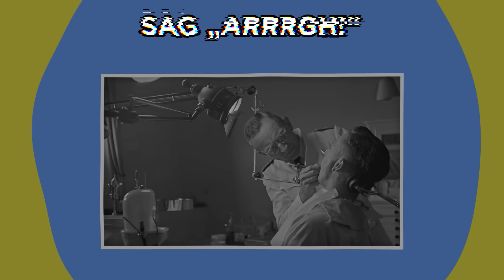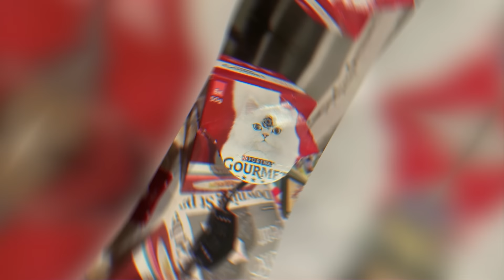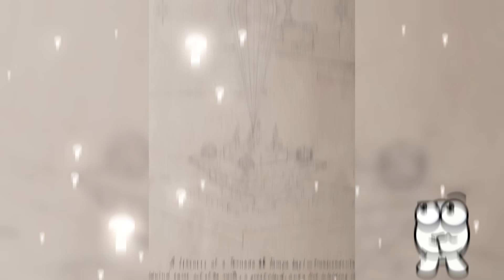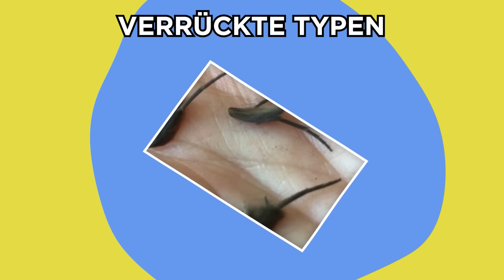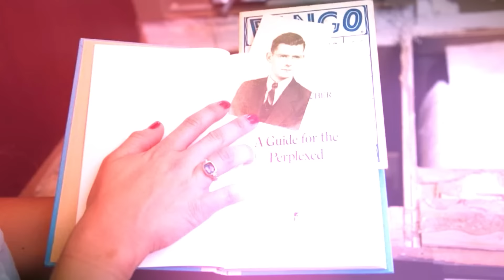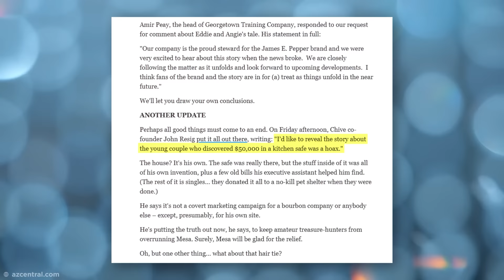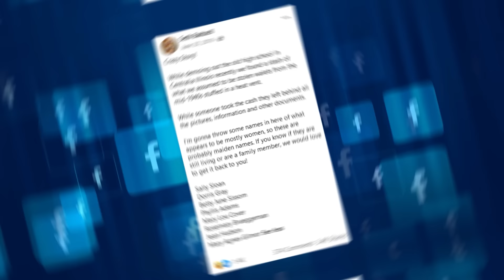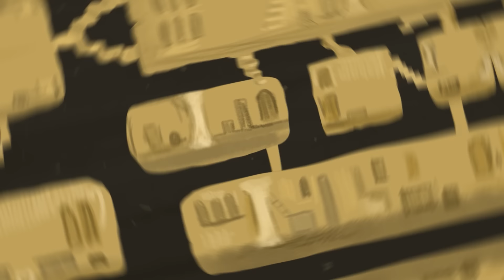Bizarre Entdeckungen An Unerwarteten Orten (Teil 2)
Dies ist der offiziell in Deutsch lokalisierte Kanal von Be Amazed Media.

Legal Stuff.